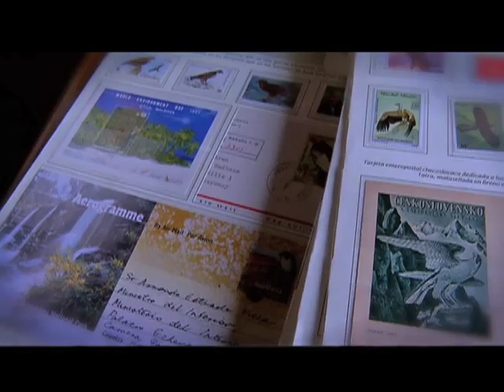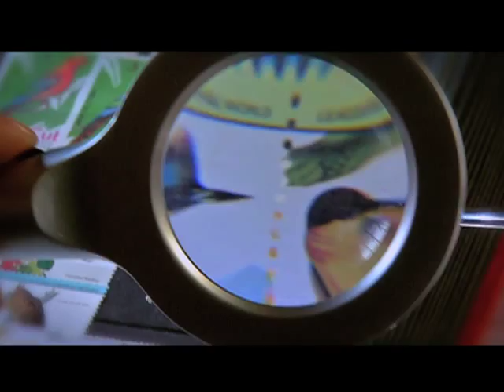ElGranFan Coleccionista Estampillas